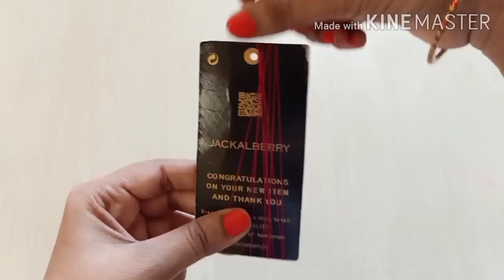Sindoor box cover craft idea / best out of waste